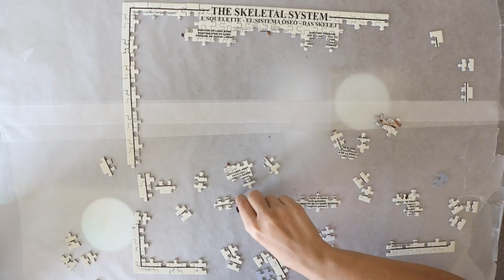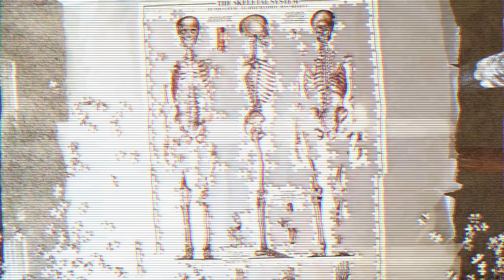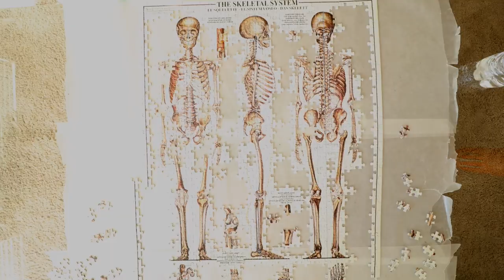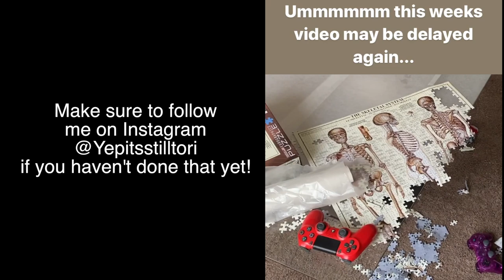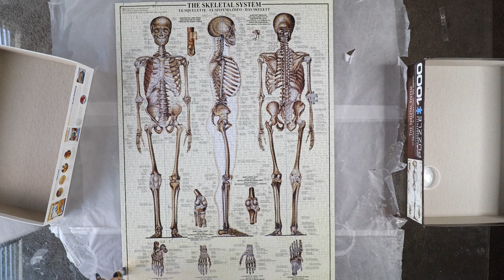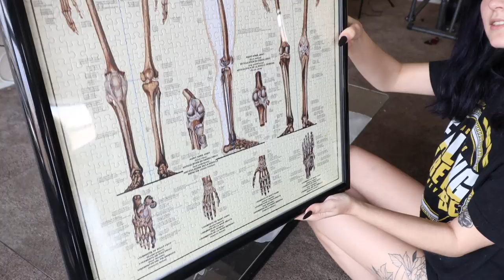Jigsaw Puzzle Time Lapse / Solving it By Myself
I hope you like Jigsaw Puzzles!! I wanted to try and make a little Time Lapse of me solving my Jigsaw Puzzle! This was oddly satisfying to do except i lost a piece :(

⋆ Amazon Wishlist ➸

⋆ Snapchat ➸ yepitsstilltori

❀ Hair Extensions ❀
▪ VPfashion
     ➸ Code ~ Stilltori10 to save $10

▪ Uniqso
     ➸ Code ~ YEPITSTORI to save 10%